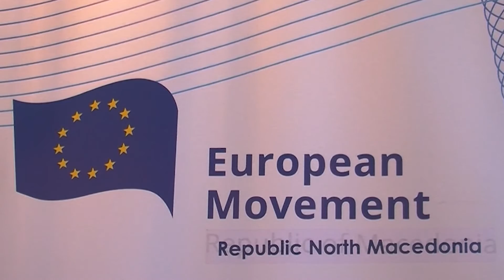Експерти: Француската методологија за проширување на ЕУ не влева надеж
Методологијата на Франција претставува, практично рециклажа на се она што досега е понудено од процесот на стабилизација и асоцијација па наваму и не содржи некои потикнувачки елементи, вели Малинка Ристевска Јорданова од Институтот за европска политика